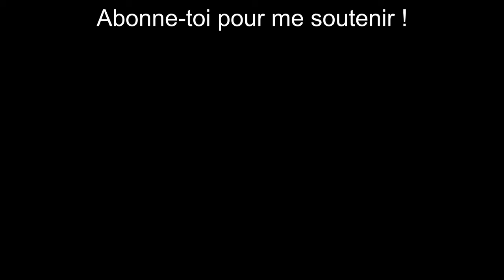QUAND LES POLITIQUES S'ÉNERVENT